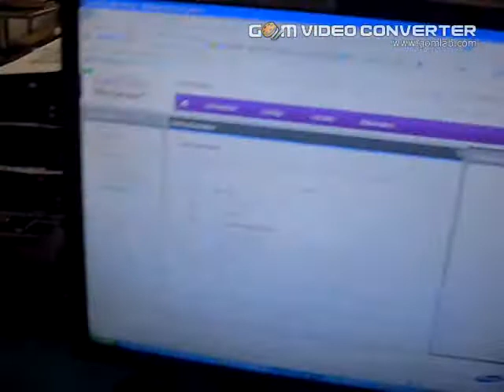4118306989 print test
This is to demonstrate that the printer is able to print. Establish network communication.

SAMSUNG service note:
02/21/201318:57:33
1) Inquiry:printer is dead
2) Resources used:gk
3) Steps taken:cx says printer is not responding either by network or USBdriver installer couldn't find printer when plugged in to usbservice